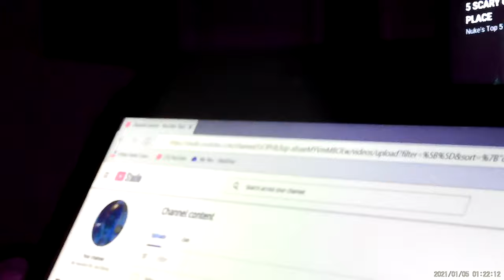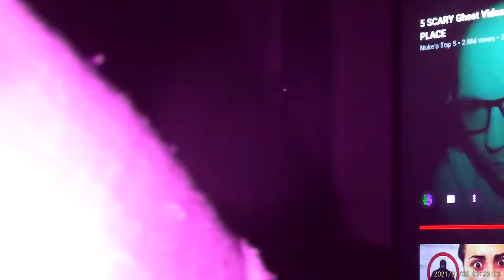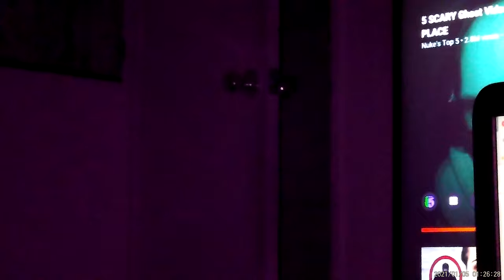1/5/21@1:30ish door opened again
Was laying in bed and the bedroom door started opening a little at a time